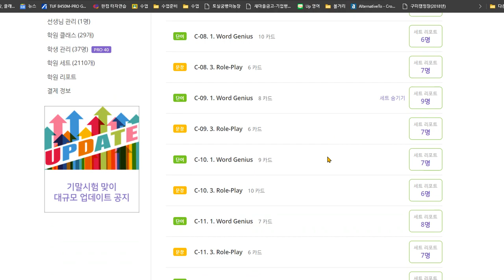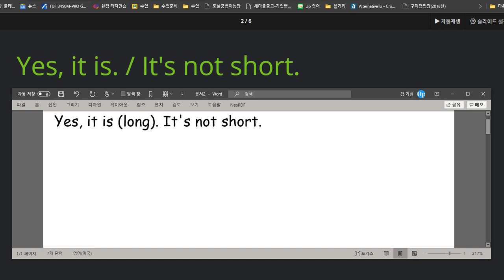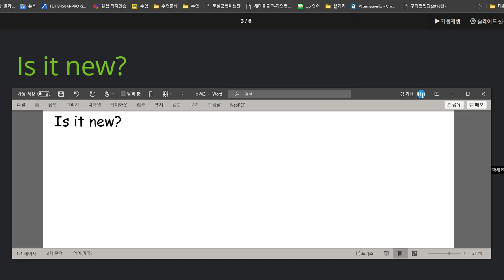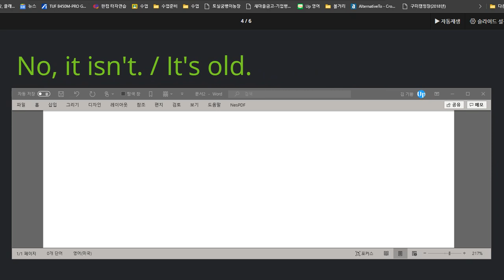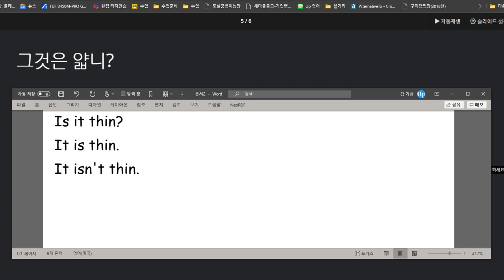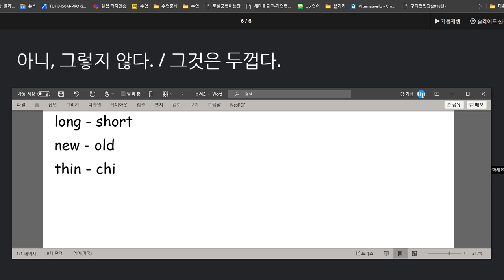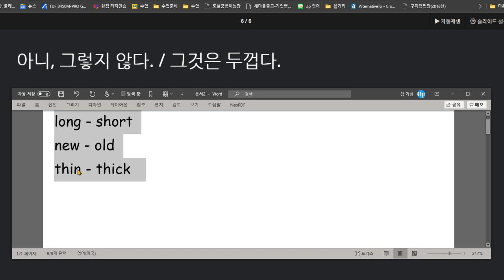배준오 2020 08 17 칭찬 소리 내어 읽기 연습은 동 학년에 비해 더 많이 필요함